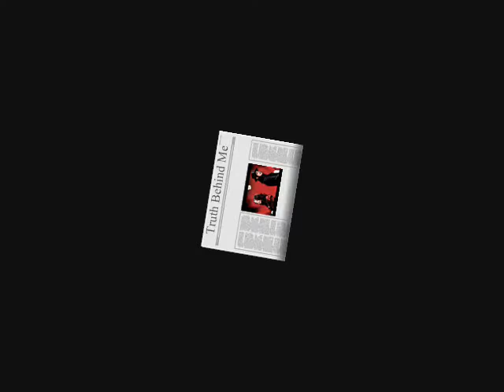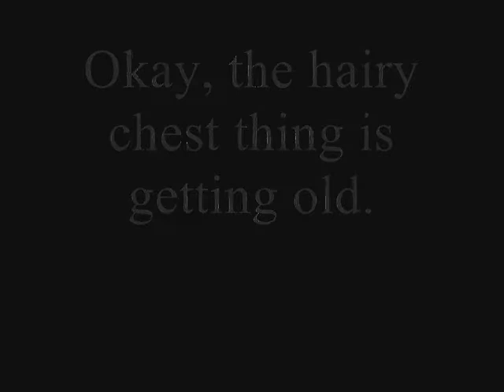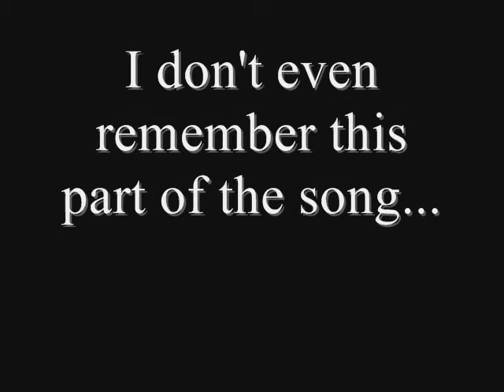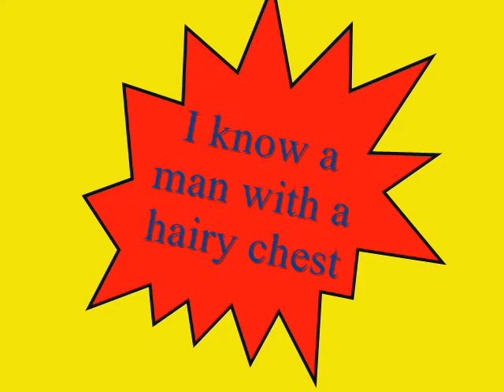"Hair Chest Men" by Angry Gophers of Lederhosen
song off of the album "Outlaws in Albania"